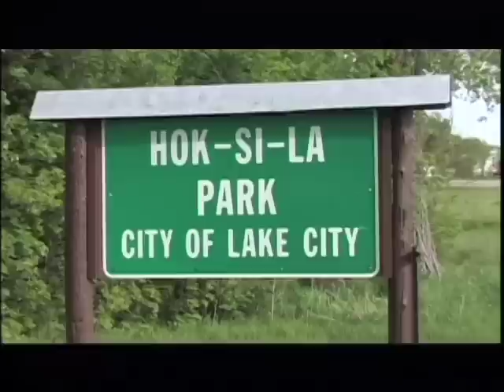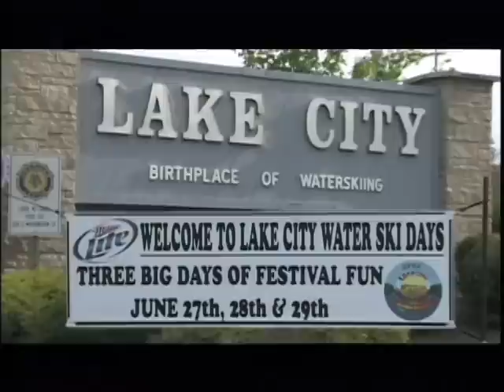Walleye and Smallmouth in Lake Pepin, MN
Greg Jones and Loren Waalkens target walleye and smallmouth bass on Lake Pepin near Lake City, MN.